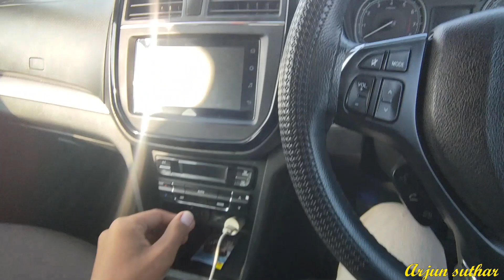humari gaadi modify hogi ab ye pasand aa gyi bhai 🔥🔥 | toyota ki modification start krde ab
hello bhai
me hu arjun suthar
to swagat karta hu aap sbhi ka humare youtube channel me
to aaj hum btane vale hai humari toyota urban cruiser ki modification ke baare me hyundai n line ki trah

Hello friends
myself arjun suthar
a bcom final year student with a craze of cars and automobiles
currently own a renault duster 2014 rxl 85ps
previously i had maruti suzuki swift vdi 2015 with 72ps of power

i love to drive
i love to explore new places
i love to share some knowledge
i love to share information about cars

so in this channel you may get content related to cars, spy leaks, car build quality, ownership reviews

ignore this
_______________________________search terms______________________________

hyryder,
hyryder base variant,
hyryder base model,
toyota hyryder mileage,
hyryder price,
new toyota car,
hyryder vs creta,

toyota,
toyota hyryder,
new brezza,
hyundai creta,
hybrid car,
toyota hybrid car,
toyota suzuki,
baleno,
kia seltos,
skoda kushaq,
volkswagon tigun,
maruti suzuki vitara,
mileage car,

maruti suzuki Jimmy,
maruti suzuki jimny,
jimny,
jimny 2023,
jimny launch,
maruti suzuki jimny 2023,
4x4 jimny,
jimny 4x4,
jimny suzuki 2022,
jimny 5 doors,
jimny car,
jimny suzuki 2022 India,
jimny India,
jimny modified,
suzuki jimny,
maruti jimny,

toyota,
toyota hyryder,
new brezza,
hyundai creta,
hybrid car,
toyota hybrid car,
toyota suzuki,
baleno,
kia seltos,
skoda kushaq,
volkswagon tigun,
maruti suzuki vitara,
mileage car,